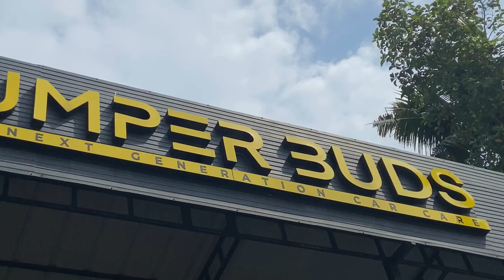At Kovalam finally a rest Day (EP 10) | 2000 KMs covered | The Bong Wanderers Southern Sojourn 🇮🇳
Finally a day to rest and rejuvenate post back to back travel. We bring to you a short and sweet day at our resort and the a beautiful evening spent on boat rides, wave gazing and enjoying the sunset over high tea...